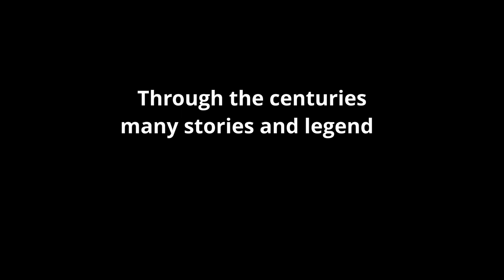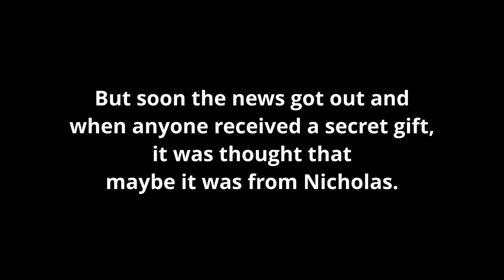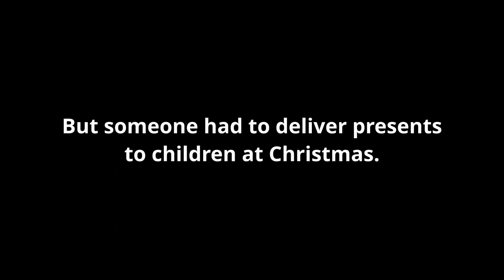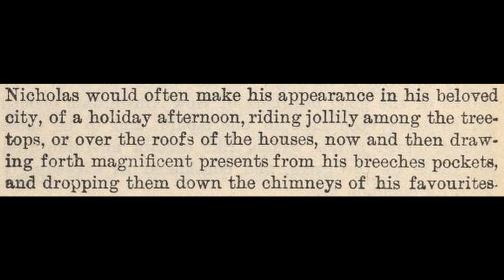ASMR Saint Nicholas: The Real Santa Claus 🎅 Soft Spoken ASMR in English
Hello everyone, I'm Ankita Raut, this is a short video about Saint Nicholas, the real-life Santa Claus. This video is in English.

❖ PAINTING CREDIT ❖
The paintings shown in this video are made by these amazing artists:
Jaroslav Čermák, Tiziano Vecellio, Vasily Surikov, Thomas Nast, Bicci di Lorenzo, Uroš Predić, John Tenniel

I currently don't earn any money through Youtube. I earn my living from my Etsy shop. I sell digital planner pages, stickers, greeting cards, papers, cliparts in my shop. Here's the link if you want to check out my Etsy shop.